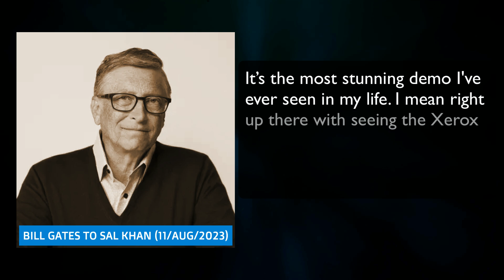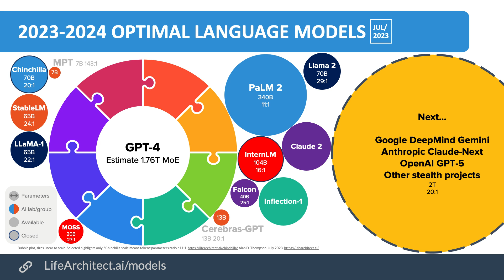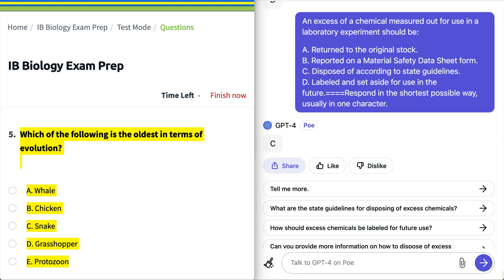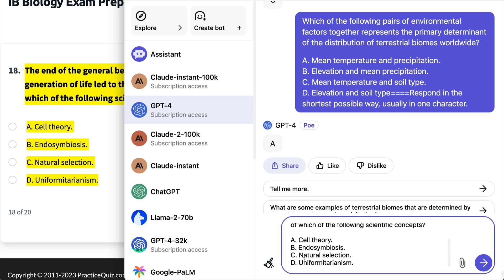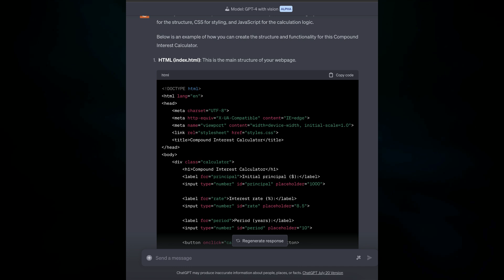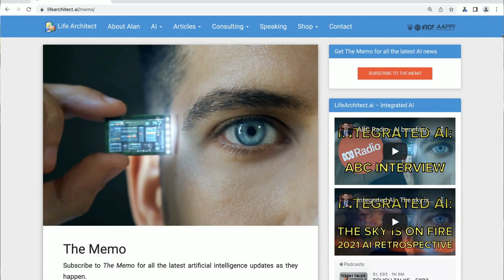Bill Gates on GPT-4 vision and the AP Biology exam (GPT-4, poe.com, IB exam)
Under licence.